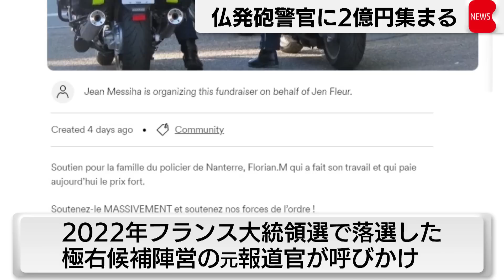極右主義者が発砲警官家族への支援呼びかけ クラウドファンディングで２億円超集まる（2023年7月4日）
2億円以上が集まりました。フランス各地で続く暴動の発端となった、パリ郊外での少年の射殺事件をめぐり、発砲した警察官の家族を支援しようと極右主義者が呼びかけ、物議を醸しています。日本円にして2億円あまりがクラウドファンディングで集まっています。支援を呼びかけたのは2022年のフランス大統領選で「反イスラム」を掲げて落選した極右候補陣営の報道官を務めた人物で、発砲した警官について「任務を遂行して高い代償を払った」と訴えています。これに対しボルヌ首相は3日、「沈静化につながらない」と批判しました。